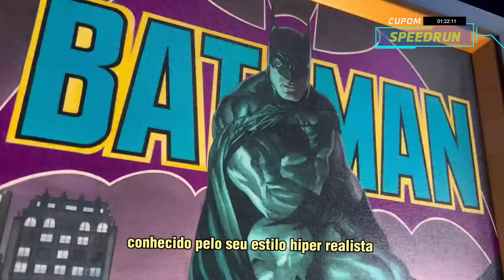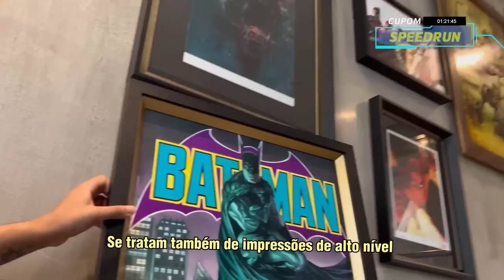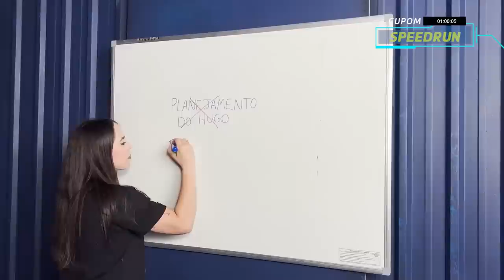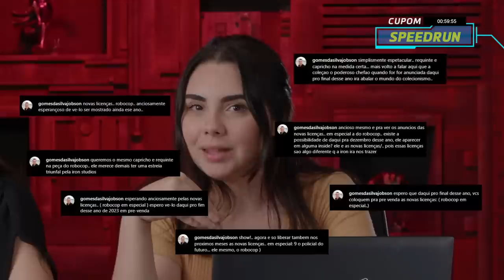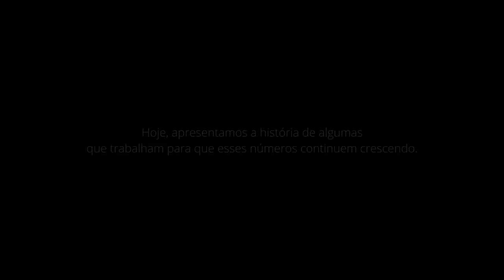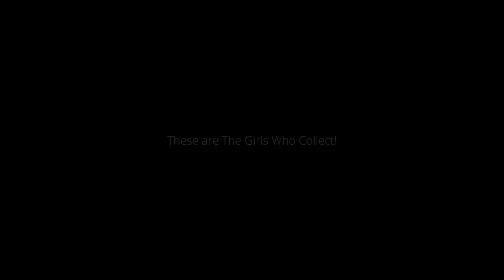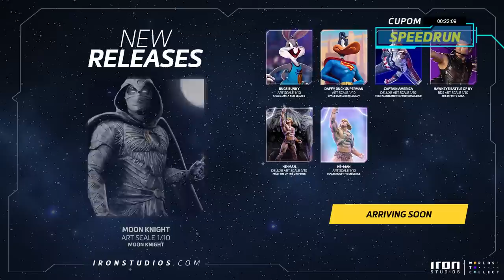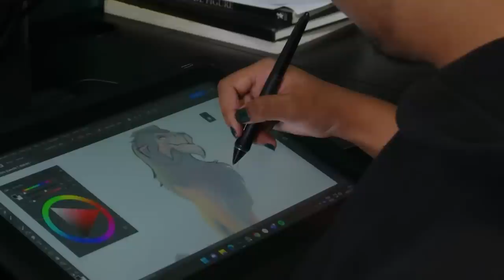Inside Iron Studios Day | March 2023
🇧🇷 O Inside Iron Studios Day de Março vem com mais anúncios, novos conteúdos e um giveaway!

Batman Beyond - 00:20:06

Catwoman - 00:27:13

Boba Fett & Rancor - 00:37:02

Master Splinter - 00:42:48

Cyclops Unleashed - 00:49:28

Scar Deluxe - 01:20:50

Scar Regular & Scar 100 Years - 01:27:00

🇺🇸 The Inside Iron Studios Day of March comes with more announcements, new content and a giveaway!